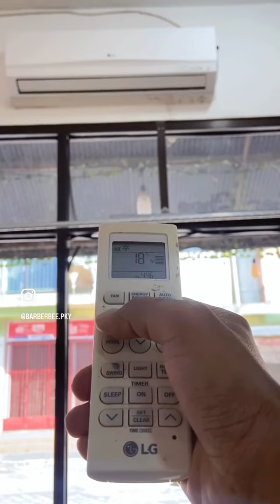Barber Bee Palangkaraya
Memperkenakan channel Barber Bee dari palangkaraya